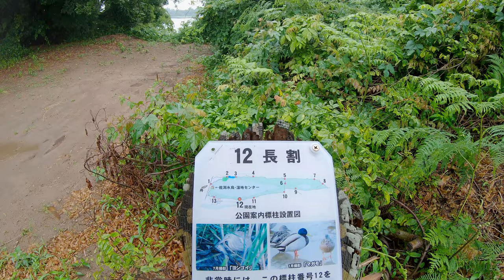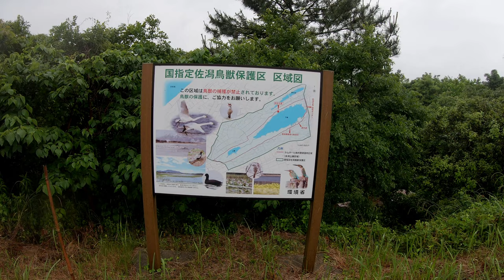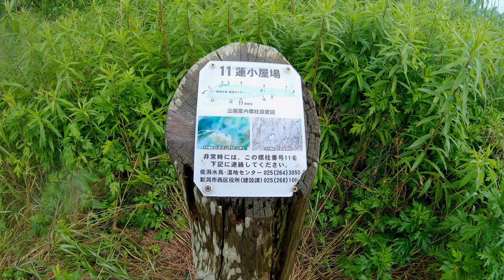4K Japan Walking in the Rain with Nature White Noise | Relaxing Rainstorm and Umbrella Sounds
Enjoy this 4K Japan walking video in the rain with nature white noise.
This time, we went to Sagata. Dune Lake in Akatsuka, Nishi-ku, Niigata City. It is a registered wetland under the Ramsar Convention, which aims to protect wetland ecosystems.
This relaxing rainstorm and umbrella sounds video will help you relax, focus and sleep better.
You can experience the beauty and tranquility of Japan in the rain, as you walk along the streets and alleys with an umbrella.
The soothing nature white noise and rainstorm sounds will calm your mind and body, and create a peaceful atmosphere for relaxation, meditation, study, work or sleep.
You can also use this video as a background sound for your home or office, or as a screensaver for your TV or computer.

This is also recommended: Akatsuka, Nishi-ku, Niigata-shi, Niigata-ken
Heavenly rain sound of rain in Japan /Ultra rain walking 4 Hours/ ASMR rain sounds for sleeping